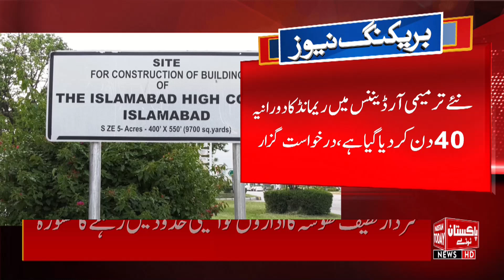Big Update in NAB Ordinance Case | Breaking news | Pakistan Today